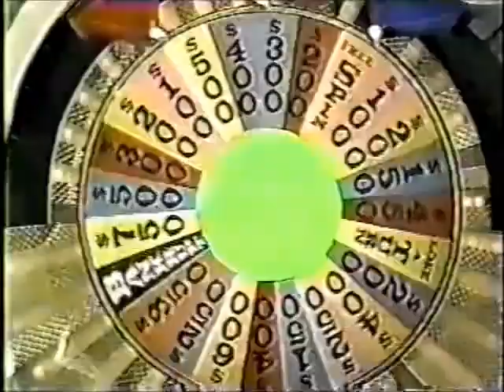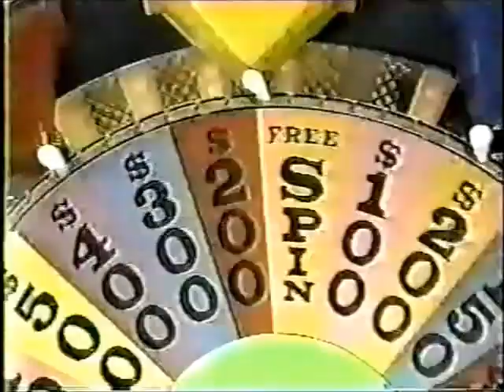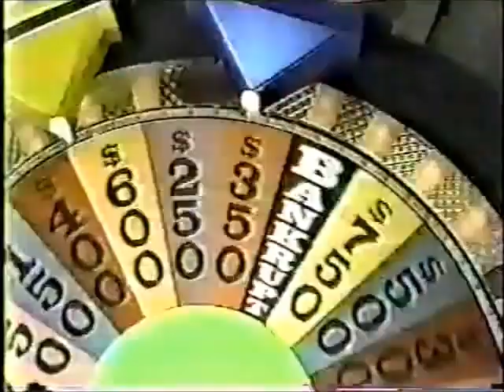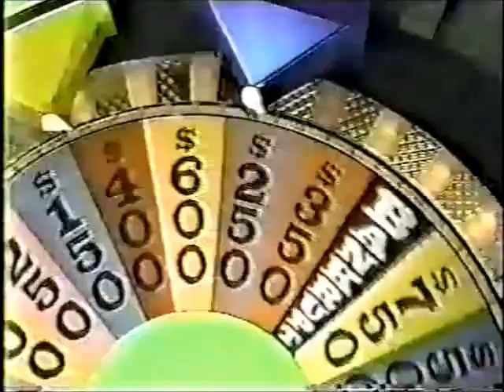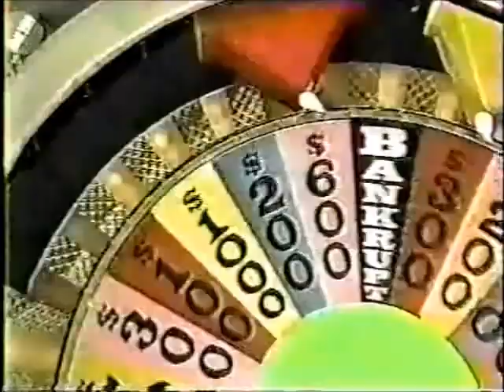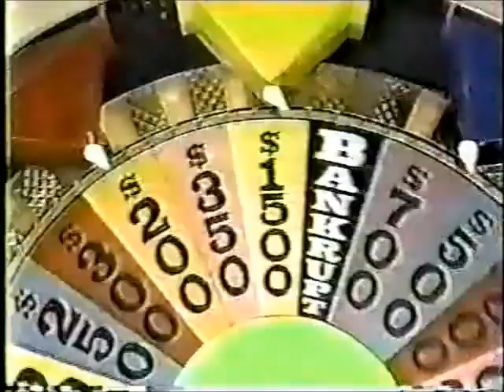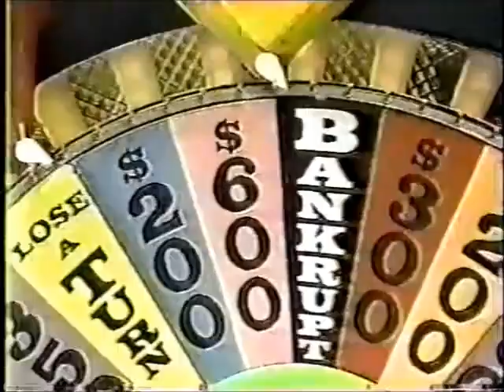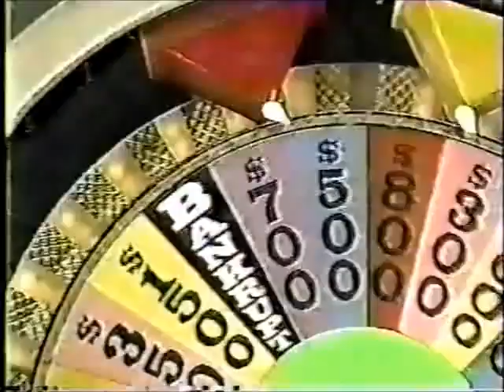(@NBC Daytime) - Teen Week! - December 25th, 1987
Here's an Episode of NBC Daytime’s Wheel of Fortune with Pat Sajak & Vanna White from December 25th, 1987